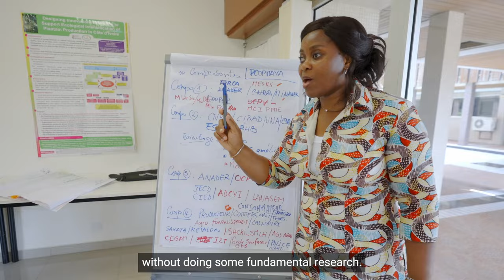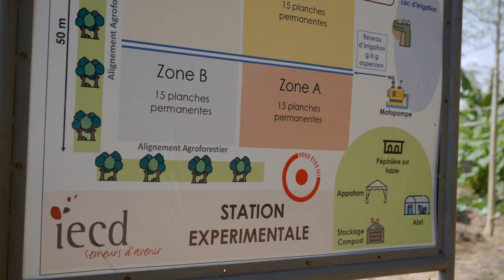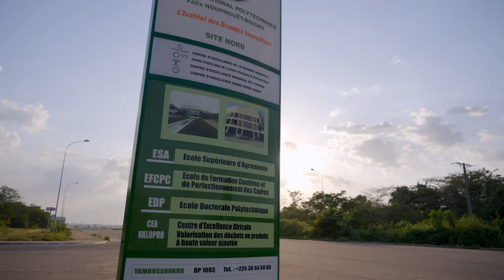Ivory Coast: market gardening in agroecological transition (Episode 2)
Agroecological market-garden cropping systems based on a diversity of crop species and the use of organic inputs help to improve producers' incomes while protecting their health and that of their environment.
But the complexity of agro-ecological systems compared with conventional systems requires dialogue between researchers and pilot growers to identify and adapt effective, sustainable solutions. Theoretical and practical training for trainers is also essential to explain how the various ecosystem services work and how best to exploit them, taking into account local constraints.
The Marigo project, led by CIRAD, is actively involved in research, training and the creation of multi-stakeholder platforms in each of the regions where it operates, in order to share diagnoses of the market gardening sector and work together to develop solutions that address local issues. The introduction of participatory guarantee systems based on consultation and mutualism between players should be able to meet consumer demand for quality vegetables.

The Marigo project is funded by the European Union as part of the DeSIRA programme.